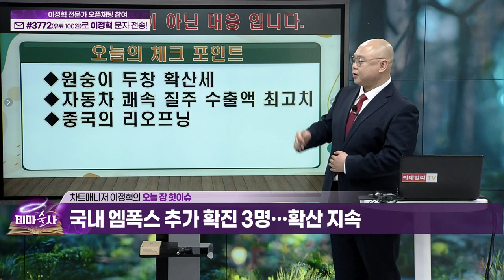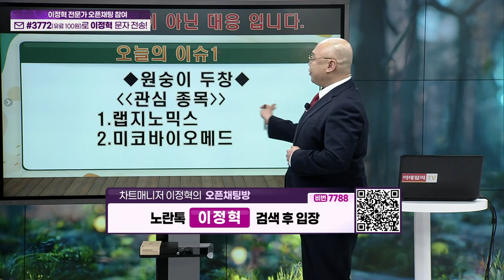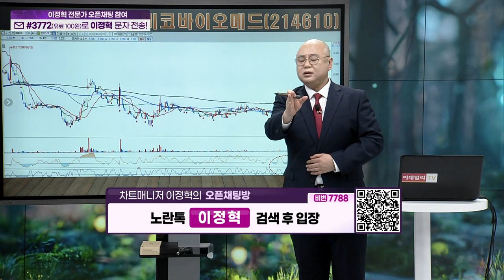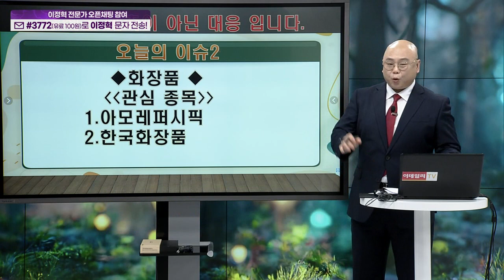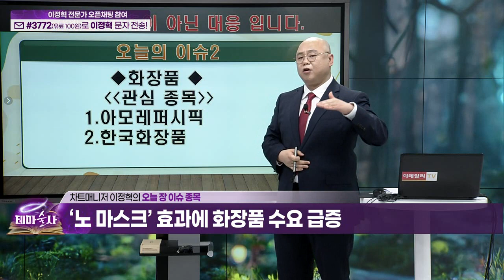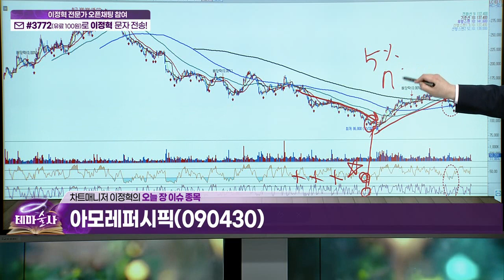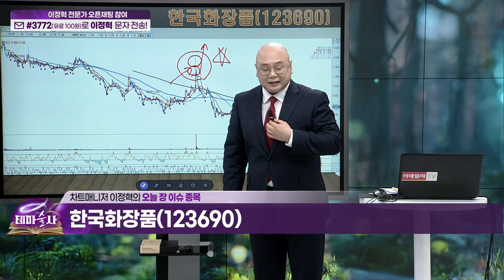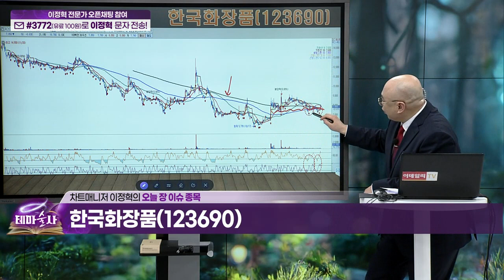랩지노믹스, 미코바이오메드... 원숭이 두창 / 아모레퍼시픽, 한국화장품... 화장품_오늘장 핫이슈 (20230419)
한국화장품(123690)